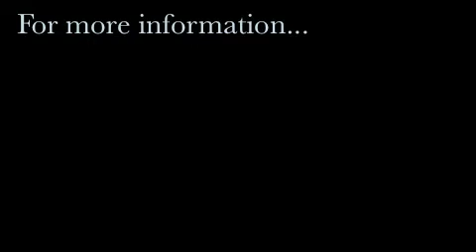Expo Line Update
The Expo Line is one step closer to completion thanks to a vote today in City Council. Councilmember Bill Rosendahl picks up the story from there.